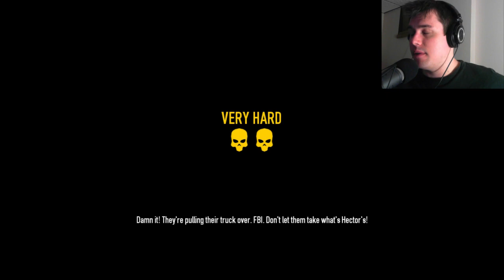This is a VERY HARD COCAINE HEIST (Payday 2 w/ GaLm n' Friends)